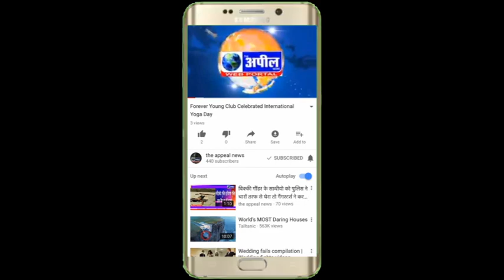मां वैष्णों देवी इंटरनैशनल फाऊडेंशन ने राशन व लंगर बांट सेवा अदा की| The Appeal News Paper